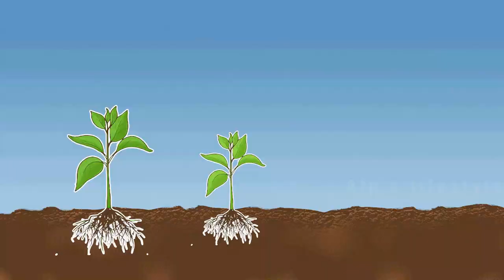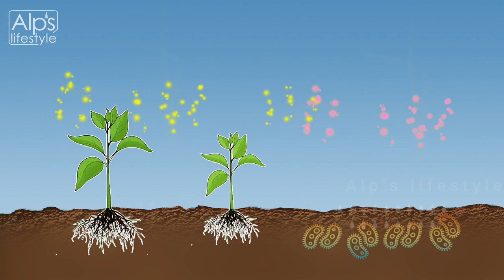പുതുമഴയും മണ്ണിൻ സുഗന്ധവും || WHAT IS PETRICHOR || Where Does the Smell of Rain Come From Malayalam?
1:00 Petrichor

Rain is always a feeling of freshness and chilliness , isn't it?The first rain after a long dry summer is really refreshing.

There is a smell which is carried by the first rain after the dry summer, which is named as PETRICHOR were 'petra' is rock and 'ichor' is the fluid which run through the veins of God's in Greek mythology.

The smell which comes up when the rain hits the ground is mainly due to two factors.

1)Plant oils which is produced by plants during summer to compete with other plants which takes away water from the soil.These oil will get absorbed in the spores of soil and inhibit other plants from water absorption.During the first rainfall these oil is released into the atmosphere.

2)The bacteria named actinomycetes secrets a chemical called ,Geosmin' within them which is then released to the air at the time of first rainfall.

These plant oils and geomisin then combine to form the 'earthy scent' PETRICHOR.

3)The ozone plays significant role before the rain comes.The lightnings split the atmospheric oxygen to ozone.The smell is sharp and similar to that of chorine

When the next rain hits the ground remember all these in mind and enjoy the rhythm of the rain.